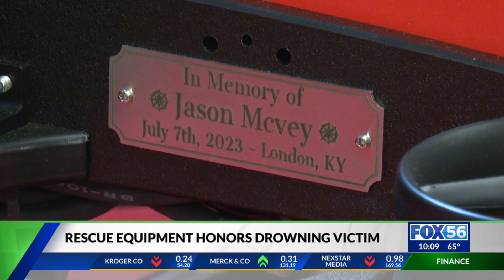Donations help Laurel County Rescue Squad improve water search equipment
Donations helped the Laurel County Rescue Squad improve its water search equipment.